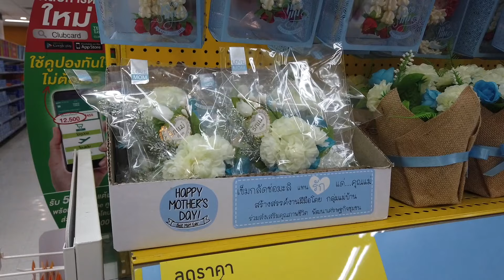วันแม่ ปีที่ 2 ของอินจ้าาาา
เตรียมเซอร์ไพรส์แม่ ในวันแม่ แต่ไม่ค่อยจะซึ้งสักเท่าไหร่ 555